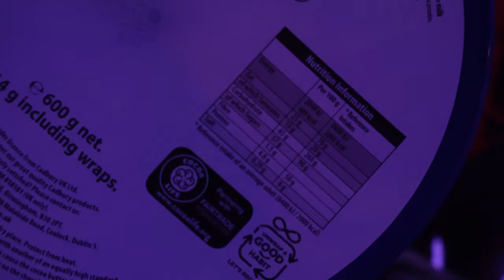Lexi's 4th Birthday! | We Went To See Illuminating Ushaw | The Newham Family | VLOG